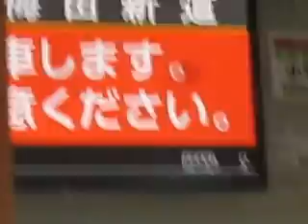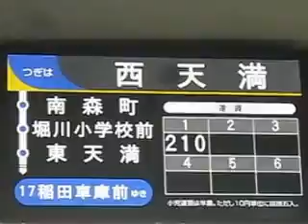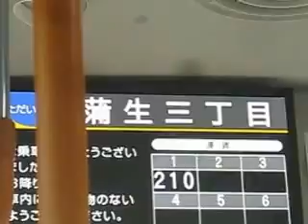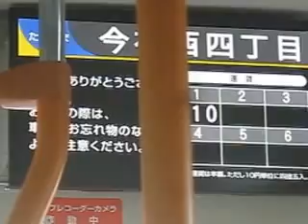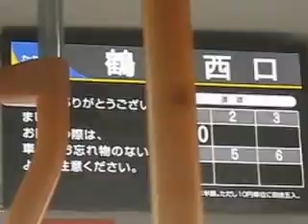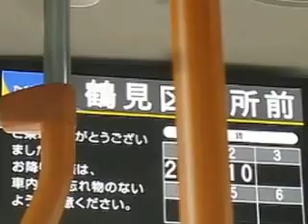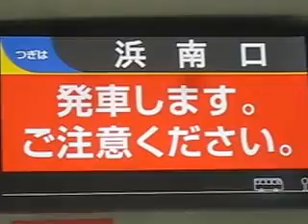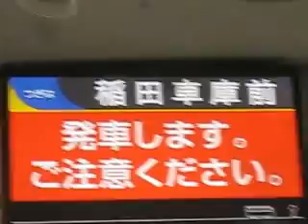廃止済 近鉄バス 17系統【梅田→稲田車庫】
近鉄バス17系統梅田～京橋・浜南口経由稲田車庫行の走行動画です。
※現在は運行しておりません